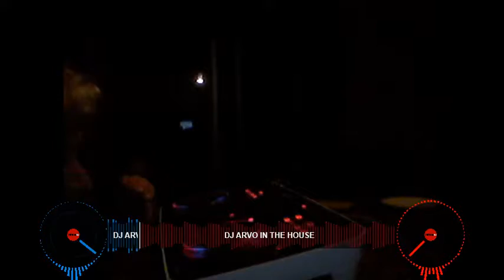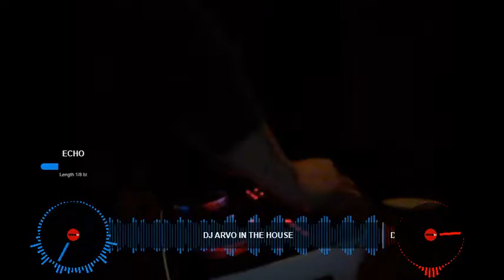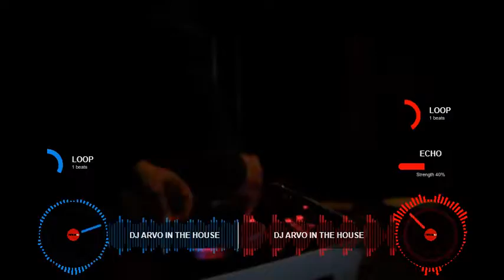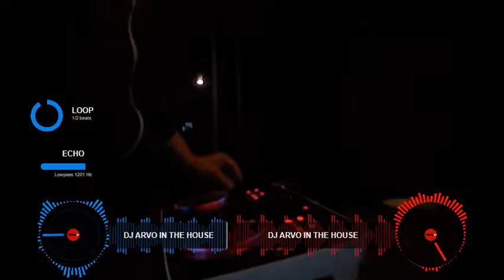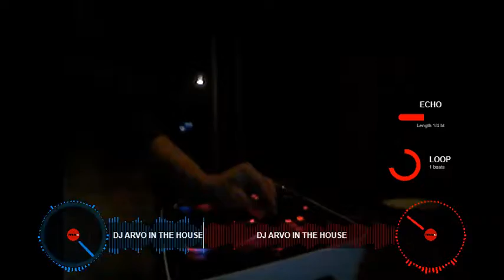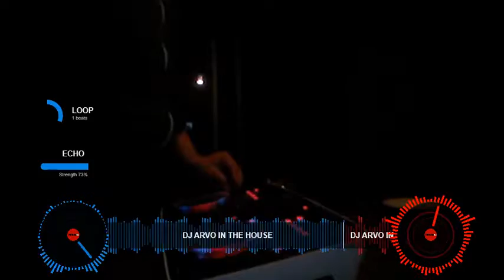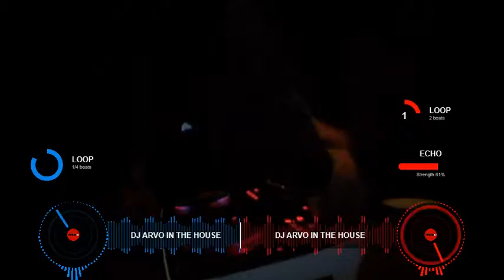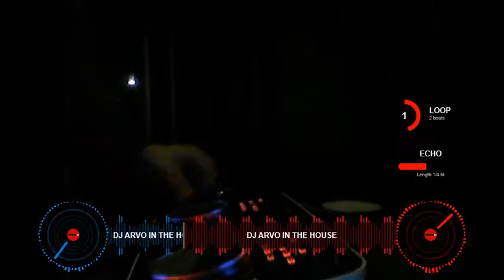Mayday @ the Pergola near STAMMHEIM [ 1.MAi.21 by dJ aRVO ] rave set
detroit, stammheim, tresor, berghain is comming.
love love love and rave.